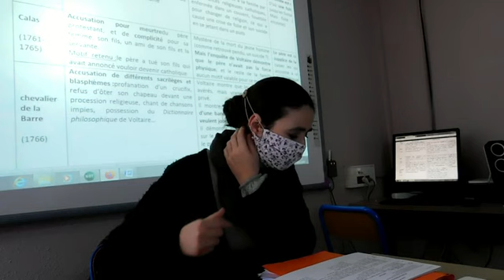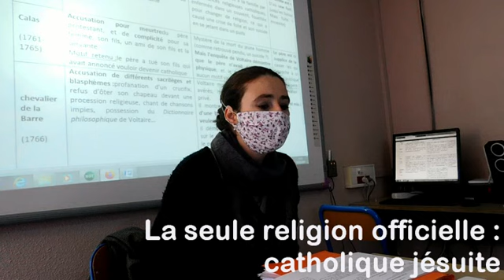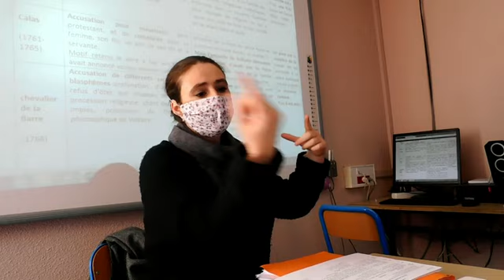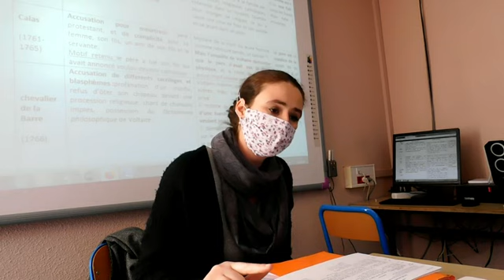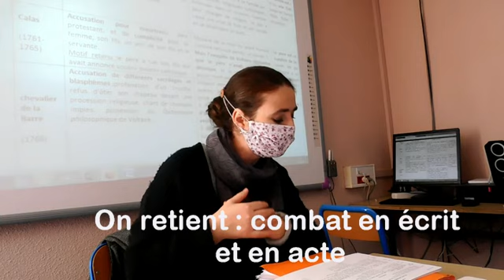Seance 07 Affaires Judiciaires de Voltaire - cours visio du mercredi 2 décembre 2020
Reprise en complément du polycopié de cours sur les trois affaires judiciaires où Voltaire s'engage et défend la tolérance religieuse : Sirven, Calas et chevalier de la Barre.